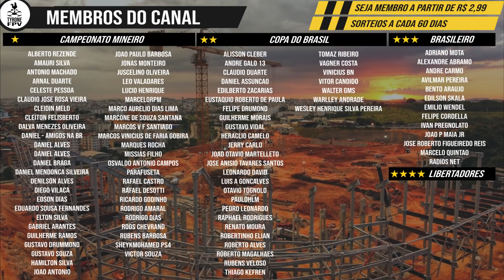ARENA MRV | 5/9 É TERRA QUE NÃO ACABA MAIS | 25/05/2021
BANCO INTER
Agência 0001
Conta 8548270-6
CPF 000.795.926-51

Muito Obrigado